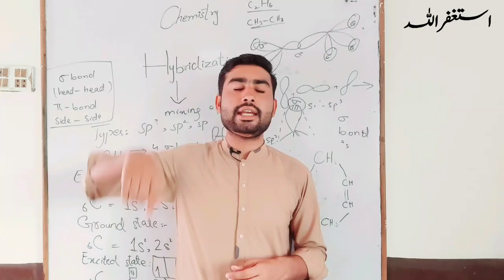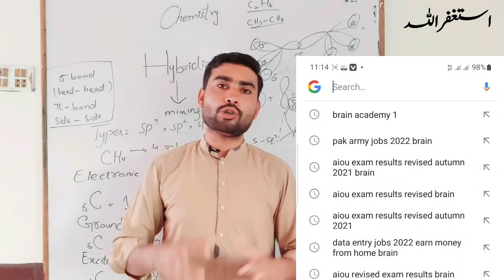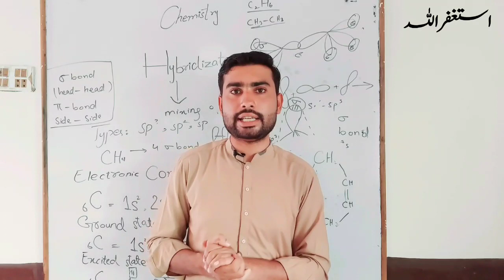AIOU Exam Schedule Spring 2022 || AIOU Exam Date Sheet Spring 2022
AIOU Latest News Today || AIOU Spring 2022 Exam Date Sheet || AIOU Exam Date Sheet Spring 2022

AIOU Latest News Today || AIOU Spring 2022 Exam Date Sheet || AIOU Exam Date Sheet 2022

AIOU Spring 2022 Exam Date Sheet,